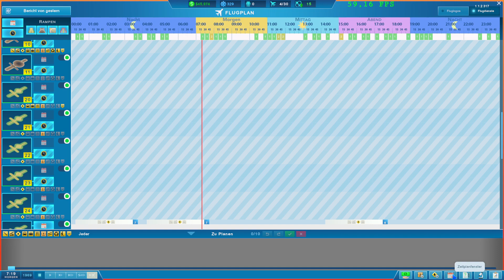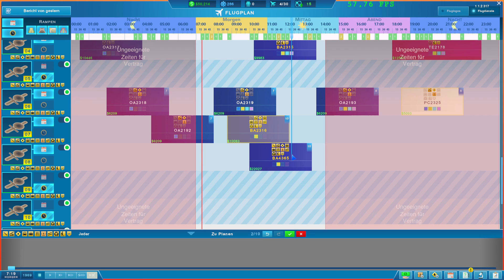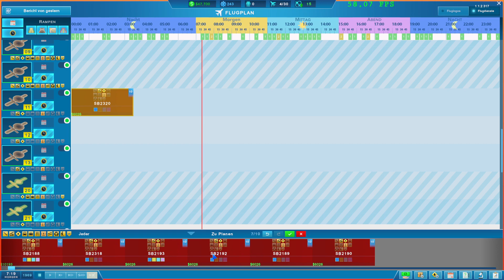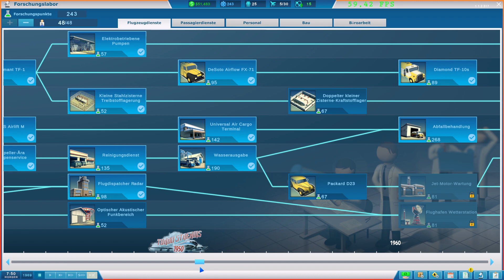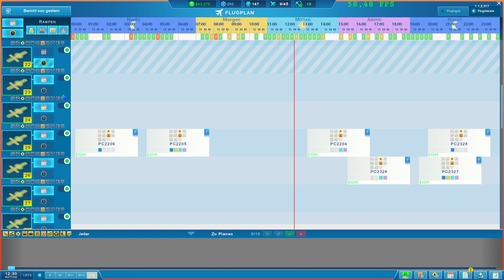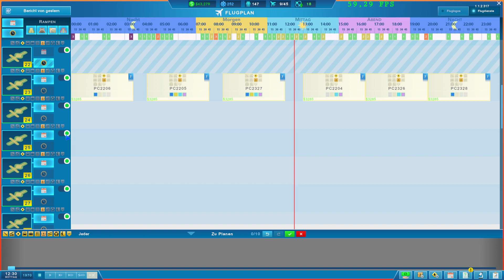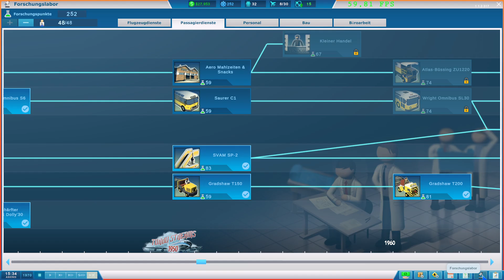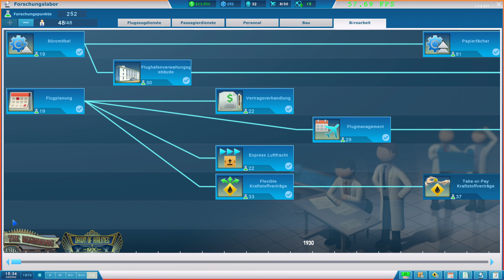Neue Frachtflieger - Sky Haven Folge 20 - Gameplay deutsch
Wir spielen: Sky Haven
Build your own airport in Skyhaven! Live out your airplane tycoon and simulation game fantasies and make the best surroundings and strategy for both airline manager and passenger alike. Schedule flight plans, build terminals, landing strips and more and create an airport tycoon empire in Skyhaven. (Quelle: Shopseite Steam)
Viele Grüße,
Marcel